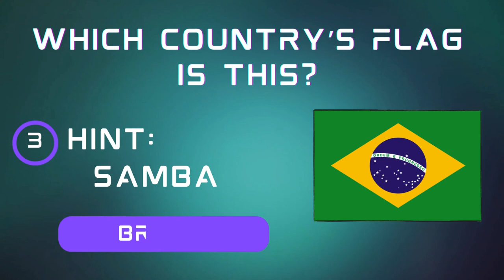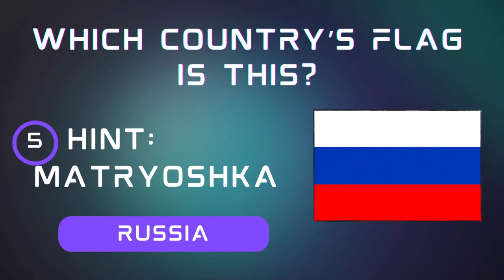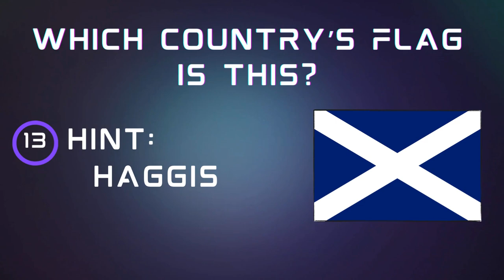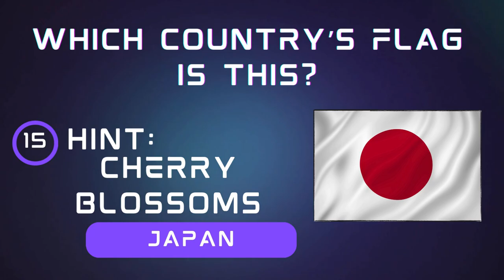Master the Flag Quiz Challenge Now!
🚩 Are you ready to put your geography knowledge to the test? Take on the Flag Quiz Challenge and see if you can master all the country flags! Challenge your friends and family to beat your score and become a geography pro. Start the quiz now and show off your skills!📢👍